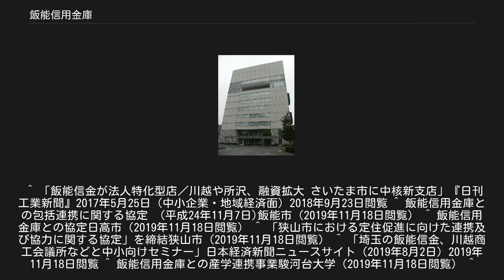飯能信用金庫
飯能信用金庫（はんのうしんようきんこ、英語：Hanno Shinkin Bank）は、埼玉県飯能市に本店を置く信用金庫である。
 詳細は「店舗・ATM」を参照 飯能市のほか埼玉県西部と隣接する東京都多摩地域の一部を中心に店舗網を展開する。
企業向け融資を開拓するために、さいたま市にも出店している。
 詳細は「こちら」を参照 県西部各市と連携協定を結んでいる。
包括連携協定は飯能市、日高市と、狭山市とは低利住宅ローン提供による若い世代の定住促進で協力している。
 2019年には所沢商工会議所、川越商工会議所や各地の商工会と人材育成などに取り組む産業振興協定を締結した。
 駿河台大学とは2007年に産学連携協定を締結した。
 県内の3信用金庫（埼玉縣信用金庫、川口信用金庫、青木信用金庫）とともに埼玉労働局と働き方改革推進への包括連携協定を結んでいる。
 埼玉西武ライオンズの本拠地西武ドームに、2010年から広告を出している。
2011年（平成23年）8月27日にはゲームスポンサーとして「飯能信用金庫創立60周年感謝デー」が開催された。
ベントとして「創立60周年記念 その手でつかめ60万円!!」として模擬紙幣つかみ取りゲームが行われ、ピッタリ60万円つかんだ参加者にはライオンズグッズがプレゼントされた。
また来場者には「飯能信用金庫は埼玉西武ライオンズを応援しています。」と書かれた埼玉西武ライオンズと同金庫のコラボうちわが配布された。
 ^ 「飯能信金が法人特化型店／川越や所沢、融資拡大 さいたま市に中核新支店」『日刊工業新聞』2017年5月25日（中小企業・地域経済面）2018年9月23日閲覧 ^ 飯能信用金庫との包括連携に関する協定　(平成24年11月7日)飯能市（2019年11月18日閲覧） ^ 飯能信用金庫との協定日高市（2019年11月18日閲覧） ^ 「狭山市における定住促進に向けた連携及び協力に関する協定」を締結狭山市（2019年11月18日閲覧） ^ 「埼玉の飯能信金、川越商工会議所などと中小向けセミナー」日本経済新聞ニュースサイト（2019年8月2日）2019年11月18日閲覧 ^ 飯能信用金庫との産学連携事業駿河台大学（2019年11月18日閲覧） ^ 「働き方改革にかかる包括連携協定」を締結～彩の国4信用金庫～埼玉労働局（2019年11月18日閲覧）